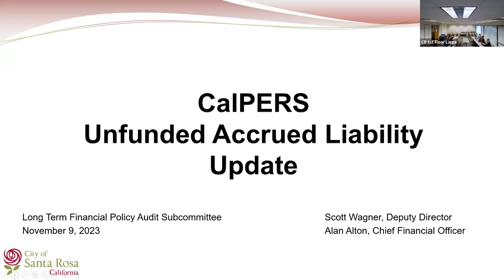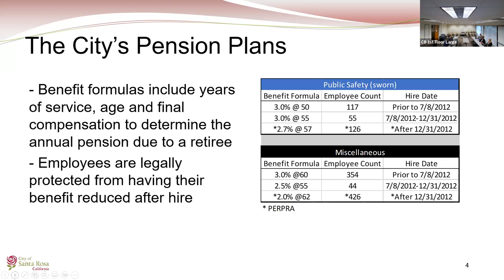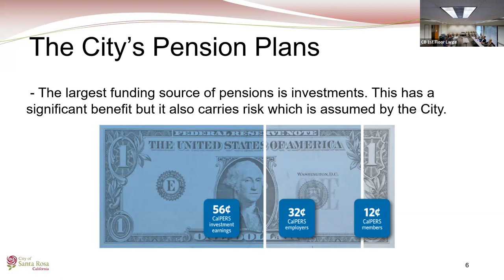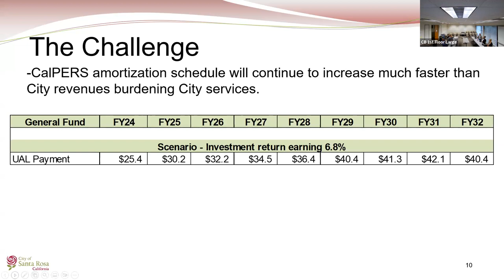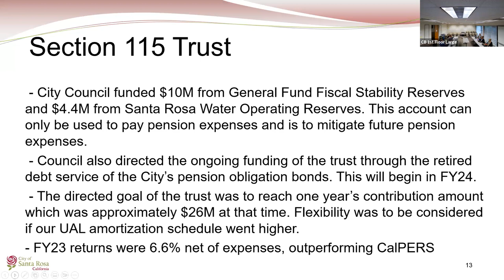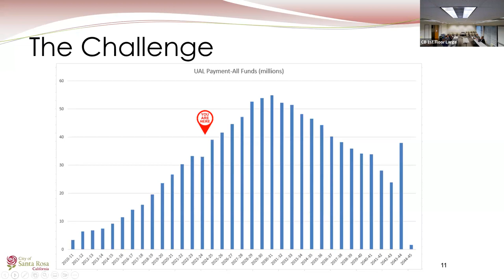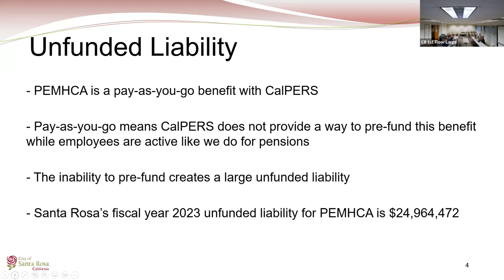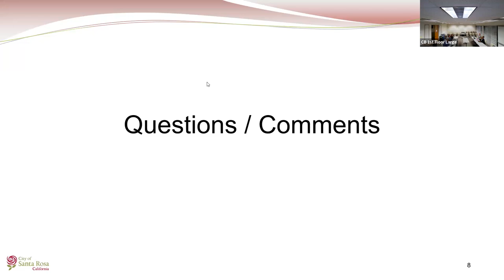City of Santa Rosa Long Term Policy and Audit Subcommittee - November 11, 2023